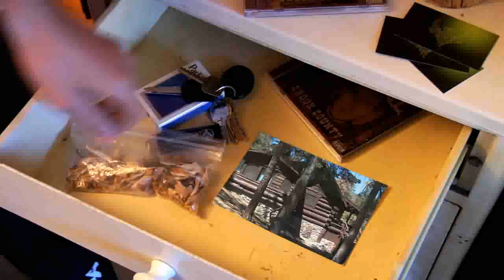Mushroom Cloud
From the album "Crook County"